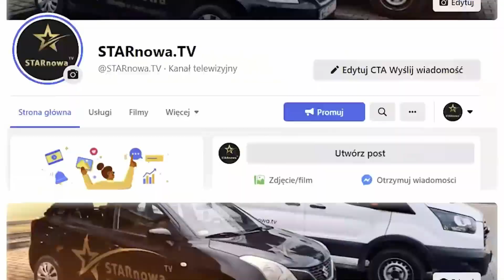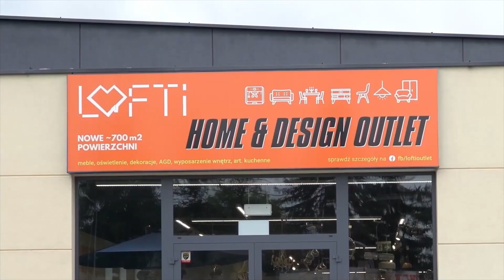"STARczy na dziś" (odc. 78) Ewa Łączyńska-Widz